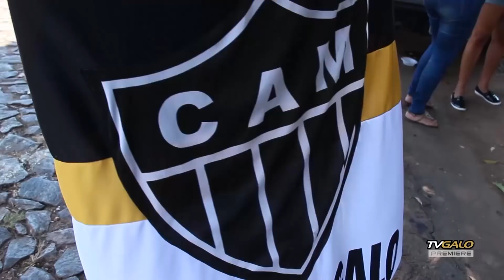TV Galo Premiere - Torcedores fazem churrasco para festejar Arena MRV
Torcedores visitaram o terreno do futuro estádio do Atlético, no bairro Califórnia, em Belo Horizonte, e fizeram churrasco para festejar o projeto da Arena MRV.

Assista ao programa TV Galo Premiere aos finais de semana, nos dias de jogos do Atlético, nos canais Premiere!